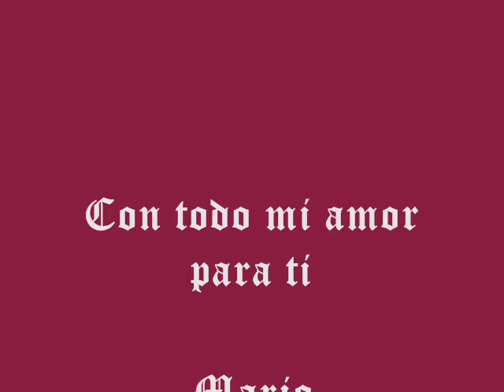Mi tercer foto-video de Mario Cimarro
Mario Cimarro- 3ra Coleccion de Fotos - mi vaquero, mi angel, mi principe